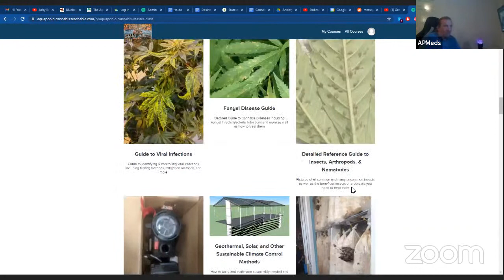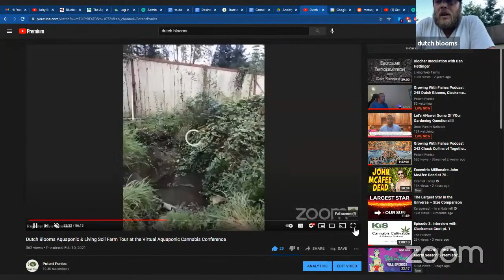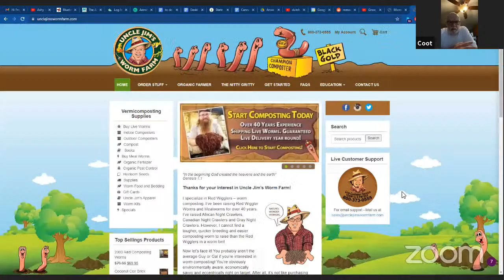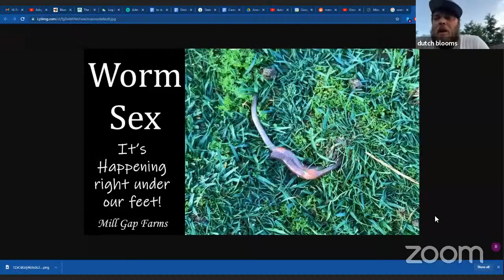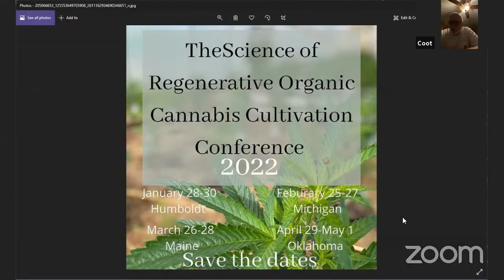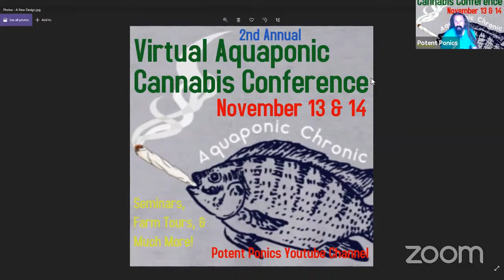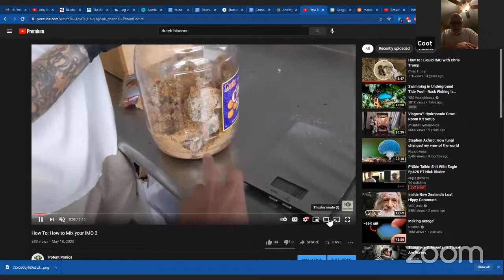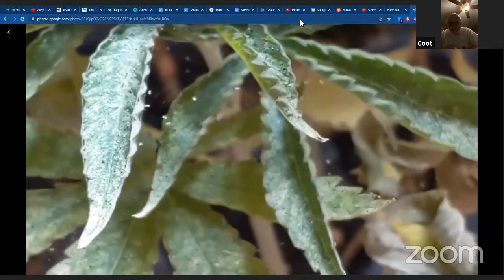Growing With Fishes Podcast 245 Dutch Blooms, Clackamas Coot, Fumidoro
Stoney Scholar Family Relief Fund

The Science of Regenerative Organic Cannabis Cultivation Conference 2022 Dates:
Humboldt January 28 - 30th
Michigan February 25 - 27th
Maine March 26 - 28th
Oklahoma April 29 - May 1st

Potentponics.com